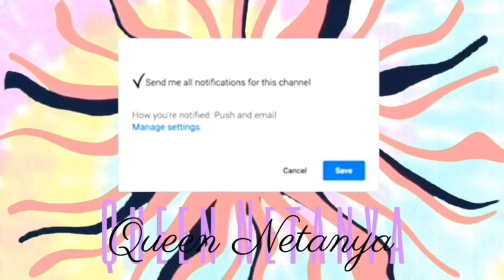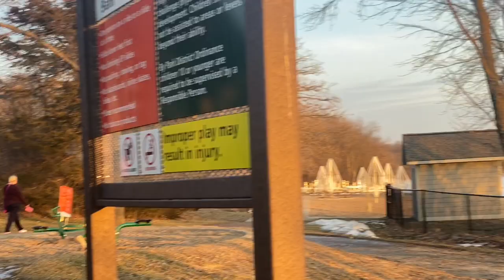I GOT A HAIRCUT || SPRING IS HERE! VLOG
COMISSION LINKS